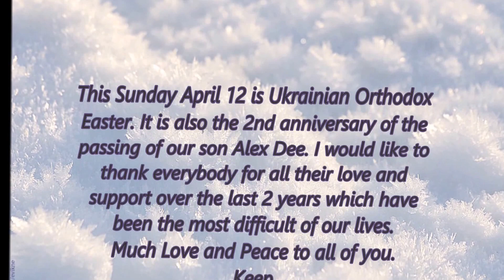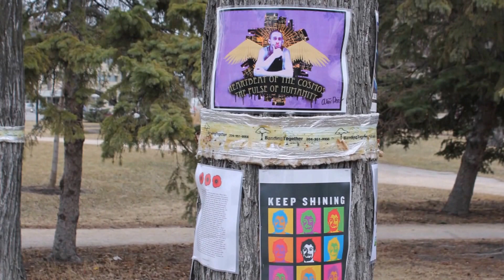Alex Dee memorial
The 2nd anniversary of the passing of Alex Dee April 12 2015
The heartbeat of the cosmos, the pulse of humanity. R.I.P Alex Dee. Vimy ridge memorial park. Songs from The Revival, family and friends. Video by Carlos Alfredo Barrios